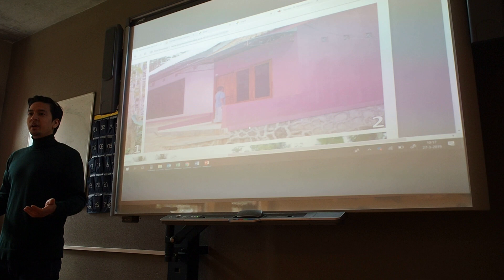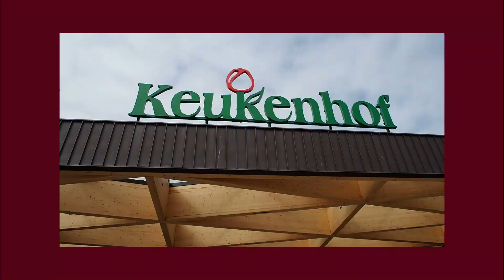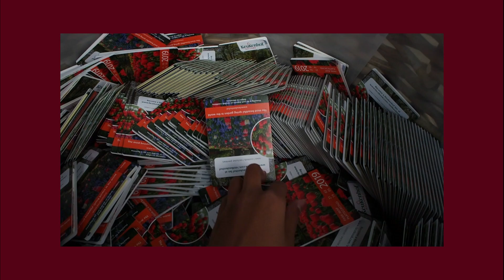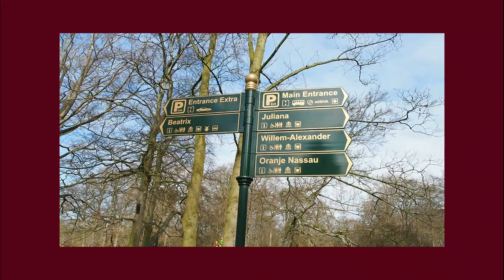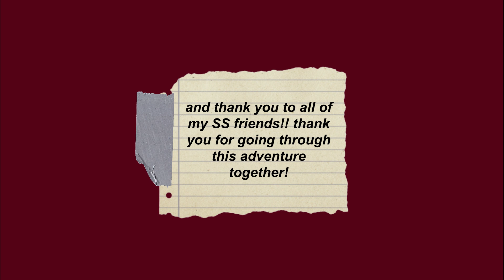☁ netherlands pt 4 • keukenhof, last day in the netherlands // 2019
Netherlands was beautiful, really. And here are some clips as unforgettable memories. Hope y'all enjoy this short vid!  (ﾉ◕ヮ◕)ﾉ*:･ﾟ✧
                          for more!